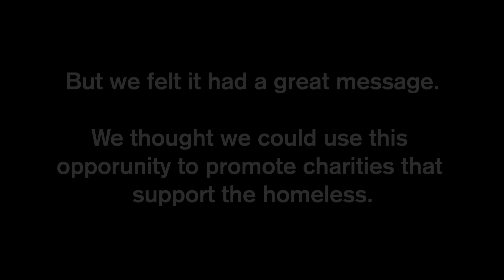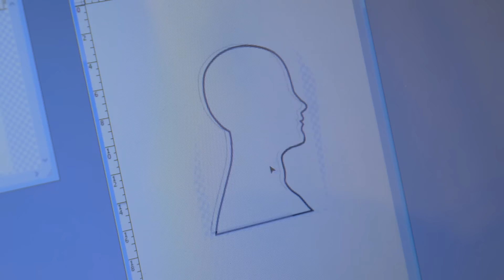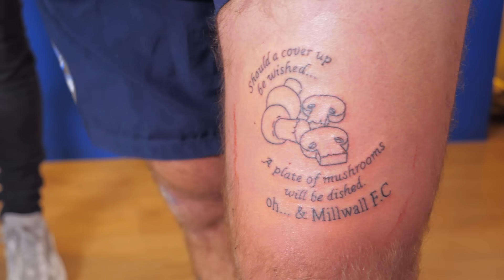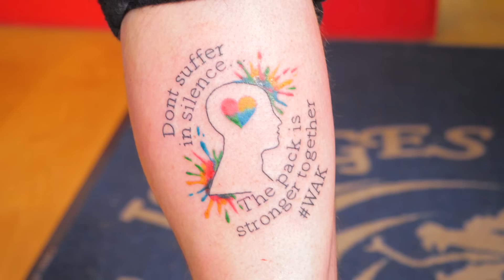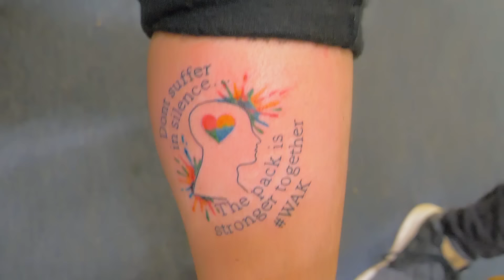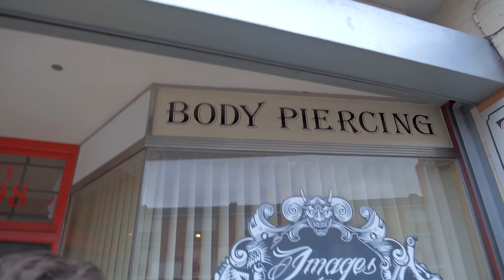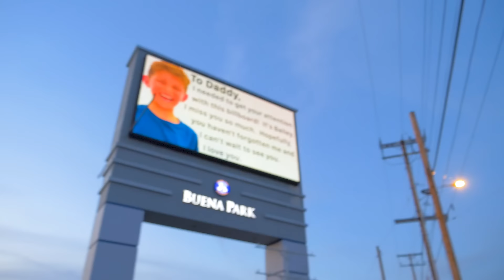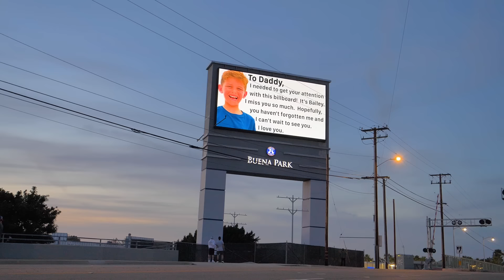Most Emotional Woody and Kleiny Moments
Install Raid for Free ✅ IOS ✅ ANDROID ✅ PC and get a special starter pack 💥Available only for the next 30 days

Woody & Kleiny Emotional Moments

The Most Beautiful Video You Will See This Quarantine...

TRY NOT TO CRY... Emotional Compilation

Best Moment: 06:05

OUR BOOK

 @Woody & Kleiny Extra

Catch us every Monday and Thursday for new episodes!

Tipping Pizza Delivery Rock, Paper, Scissors
6 Year Old Gives Away £500 to Homeless
Surprising Gabs with Laptop
Blindfolded Tattoos
Surprising Dad With Billboard Bailey